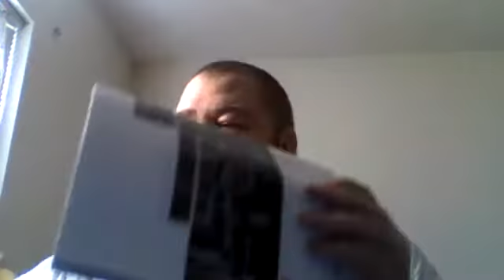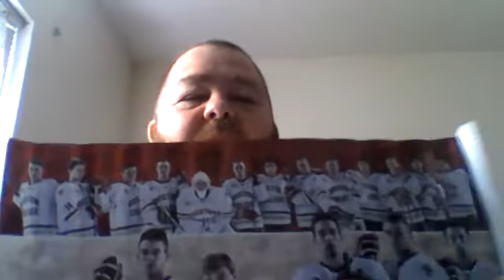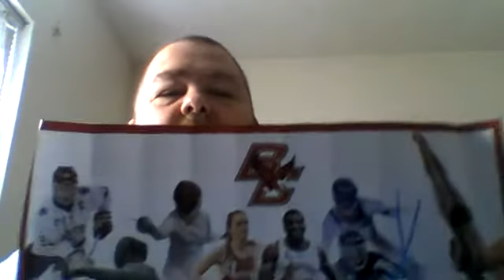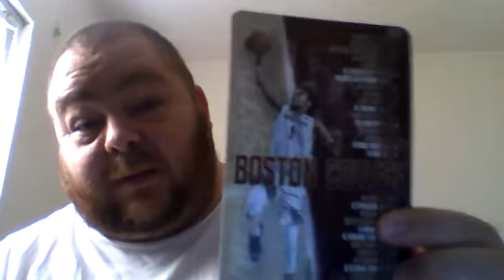Boston College fan pack mail day !!